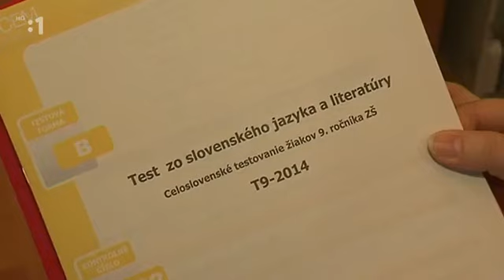Nové virtuálne štúdio - RTVS/STVR